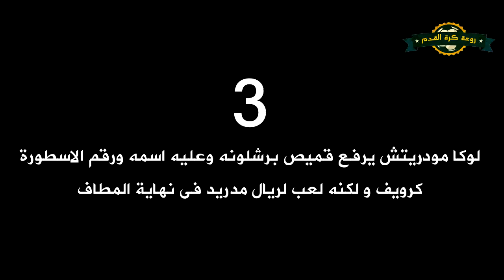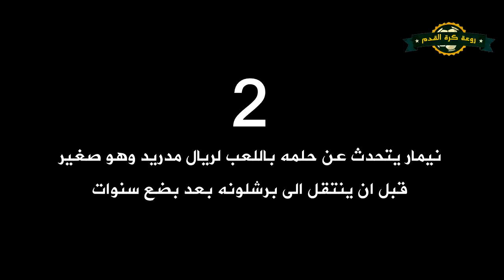5 لعيبين تمنو الاعب في فريق ريال مدريد